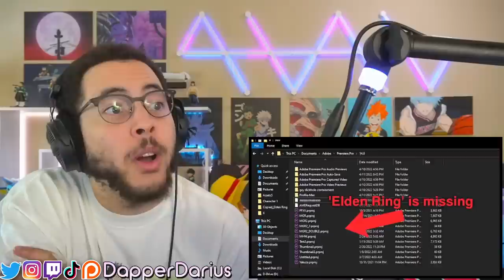Patreon Request - An Incorrect Summary of Elden Ring | Part 1 Reaction!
Thank you Robso for the request!